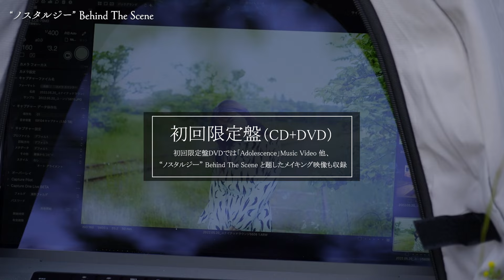逢田梨香子 3rd EP「ノスタルジー」Trailer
3rd EP「ノスタルジー」
2022.8.9 Release

 ※DVD収録内容：「Adolescence」Music Video 他、
   “ノスタルジー” Behind The Scene と題したメイキング映像も収録
 ※32Pスペシャルフォトブック封入、三方背スリーブケース仕様

  価格：￥1,980（tax in）AZCS-1107
  　※トレーディングカード ランダム封入（５種類）
全5種の中から１種類がランダムで封入：初回プレス分のみ

・ 収録曲（4曲）
1. Adolescence
作詞：西田恵美 　作曲：秋浦智裕 　編曲：湯浅篤
先行配信中！

2. 天使の記憶
作詞：田中秀典 　作曲：野間康介　編曲：野間康介、永澤和真

3. シネマ・アンブレラ
作詞：渡邊亜希子 　作曲・編曲：市川淳

4. ノスタルジックに夏めいて
作詞：逢田梨香子　作曲・編曲：市川淳

★★CDショップ先着予約購入特典★★
【Us会員】
・Us限定 アクリルキーホルダー

・タワーレコード限定 L版ブロマイド

【Amazon】
・Amazon 限定 L版ブロマイド

【アニメイト】
‹初回限定盤›
・アニメイト限定 缶バッチ（56mm）
※L版ブロマイドと同絵柄になります。

‹通常盤›
・アニメイト限定 L版ブロマイド

【ゲーマーズ】
‹初回限定盤›
・ゲーマーズ限定 缶バッチ（56mm）

‹通常盤›
・ゲーマーズ限定 L版ブロマイド

‹初回限定盤›
・セブンネット限定 缶バッチ（57mm）

‹通常盤›
・セブンネット限定 L版ブロマイド

【DMM 通販 & A!SMART 】
・DMM 通販 & A!SMART 限定 L版ブロマイド

【一般店舗共通特典】
・オリジナルL版ブロマイド

‹注意事項›
※ 先着予約特典には数量に限りがございますので、なくなり次第終了となります。
※ 一部のネットショップやCDショップで特典が付かない場合があります。
　 事前にご予約されるネットショップ/CDショップにてご確認下さい。